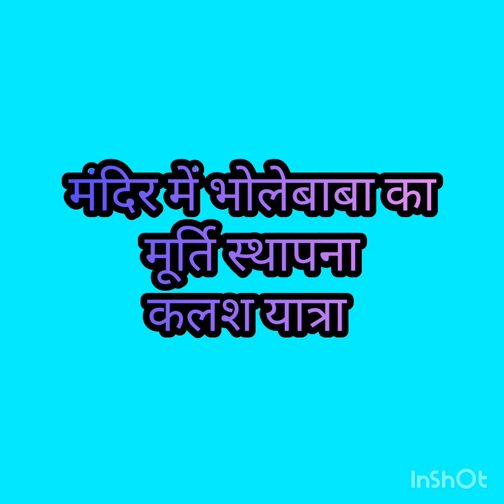महिलाओं का कलश यात्रा बाबा भोलेनाथ का मूर्ति स्थापना 🙏🙏🙏🌺🌺🌺🌼🌼🌼🌸🌸🌸